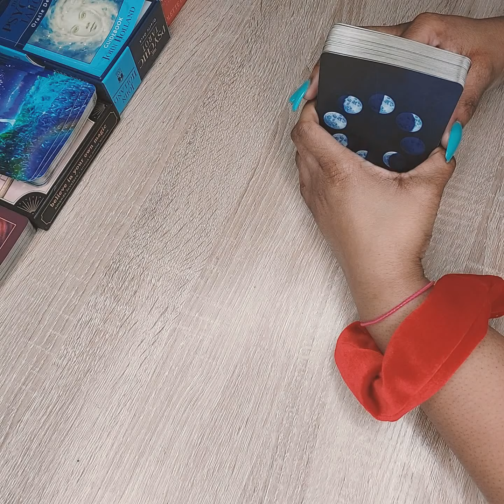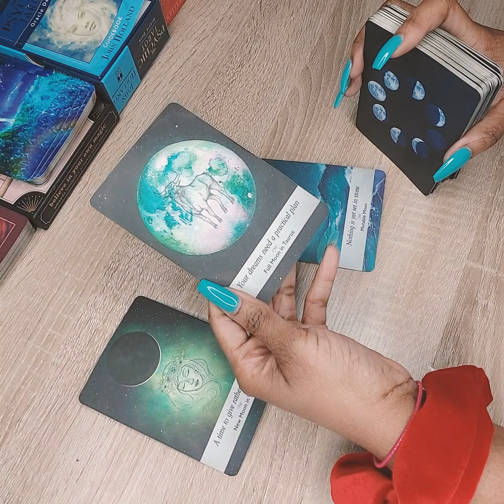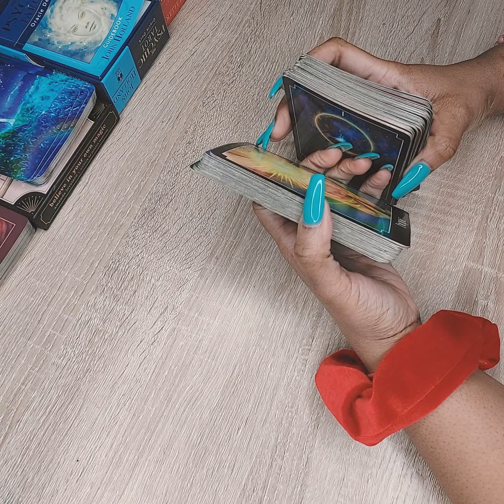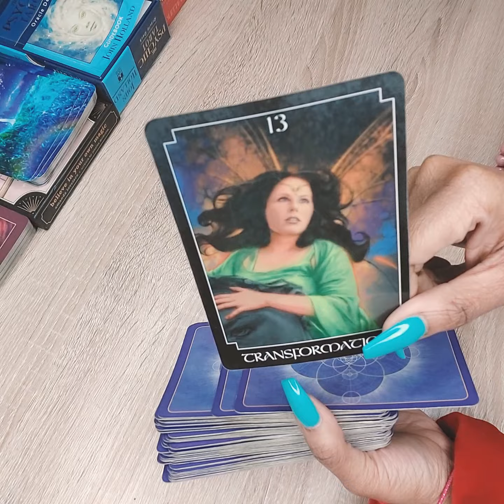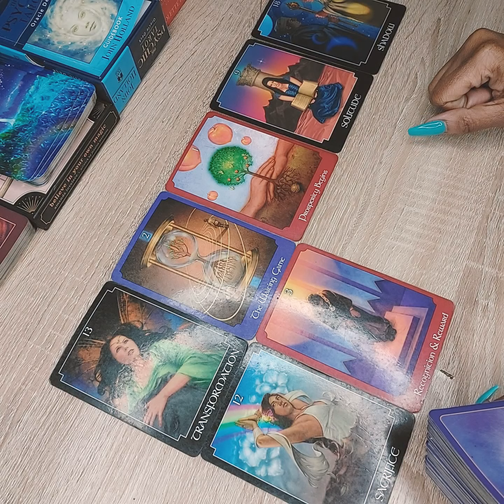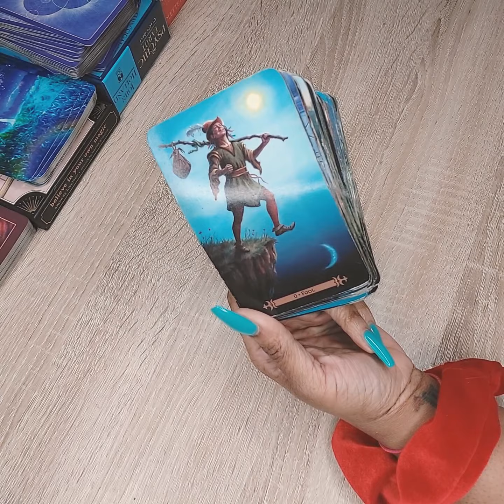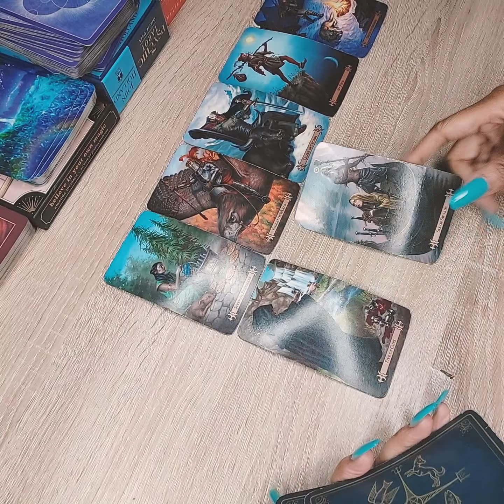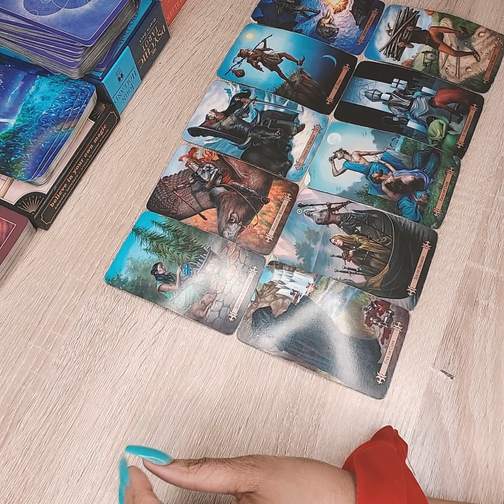Earth Signs 🌎 You Shut It Down ⬇️ January 23rd-29th Energy ✨